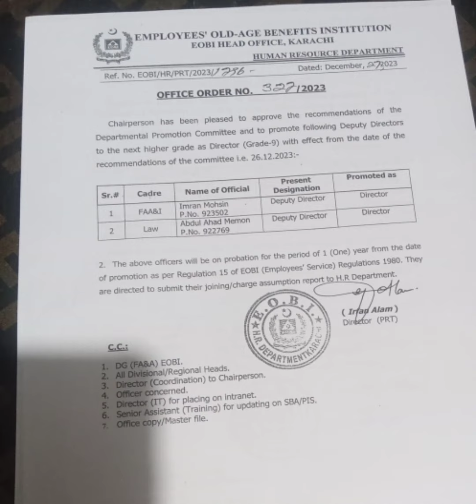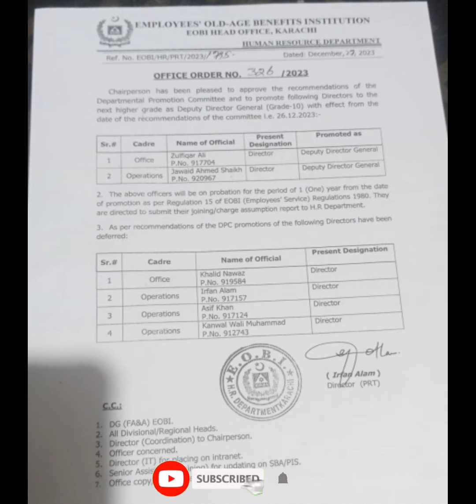EOBI pension latest news today | Eobi pension latest news 2024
Eobi pension latest news 2023
Eobi pension latest news 2024
Eobi pension latest news today
Eobi news latest
Eobi pensioners latest news
EOBI Biometric Verification
Bank Alfalah Biometric verification
EOBI Monthly Pension